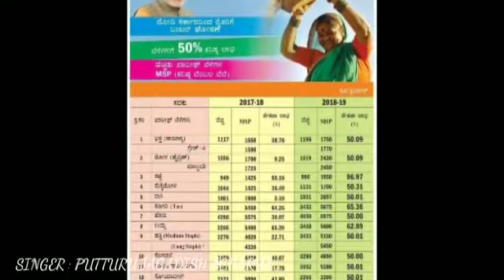Namo namo new song modiji sing by Jagadish puttur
Narendra modiji 2019 new song Jagadish puttur.

Modi Song
Narendra Modi